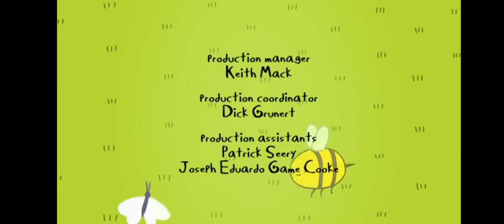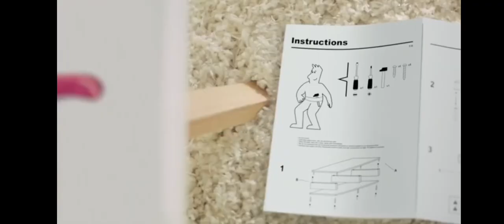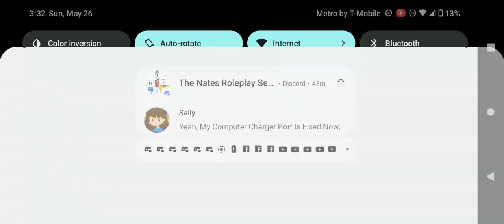Cartoon Network Commercial Break Sunday May 26 2024 (Part 6)